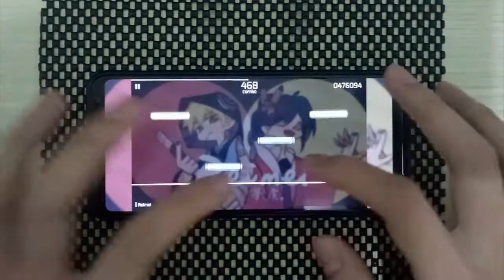【PHIGROS】Reimei IN Lv. 15 ALL PERFECT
Player: Ritxman

Song: Reimei
Artist: 影虎。
Difficulty: IN Lv. 15
All Perfect 1000000 pts